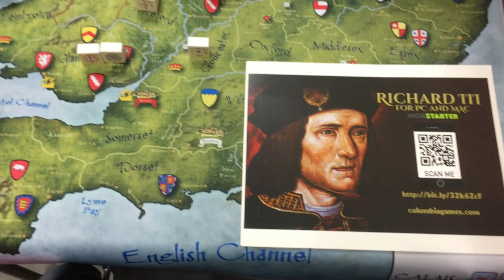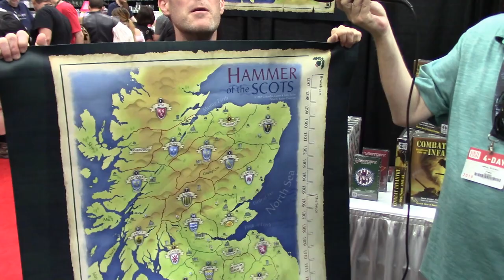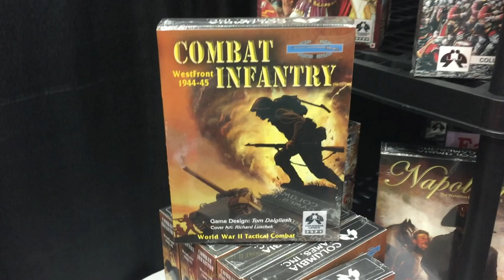Visiting Columbia Games at Gen Con 2019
Grant Dalglish, of Columbia Games, talks with Jeff about plenty of gaming goodness at Gen Con 2019. The duo discuss the Richard III PC Kickstarter and Cities of Harn Kickstarter (both currently running) as well as other titles from the Columbia catalog. Be sure to visit columbiagames.com.